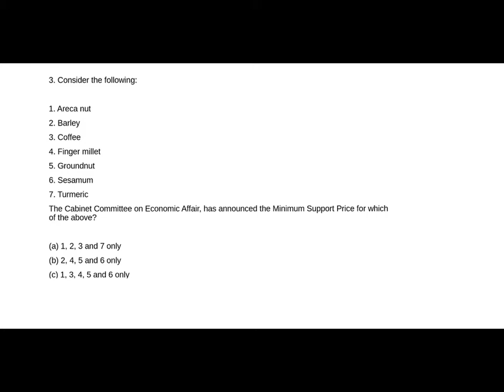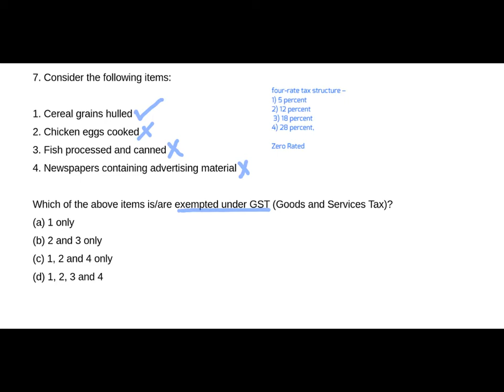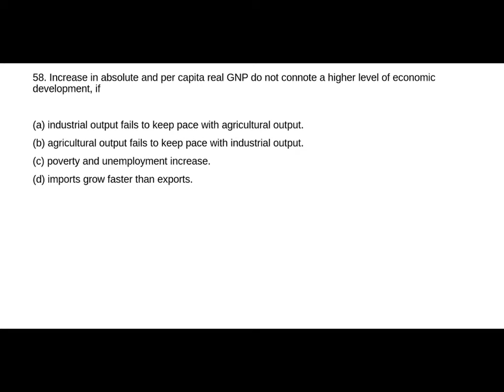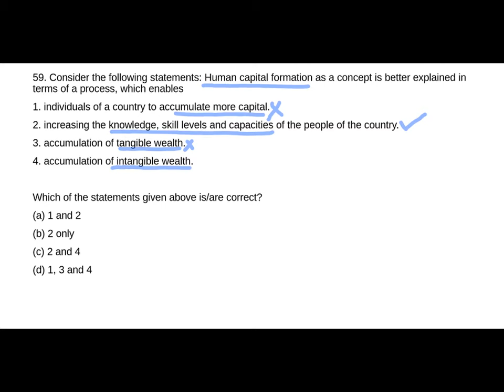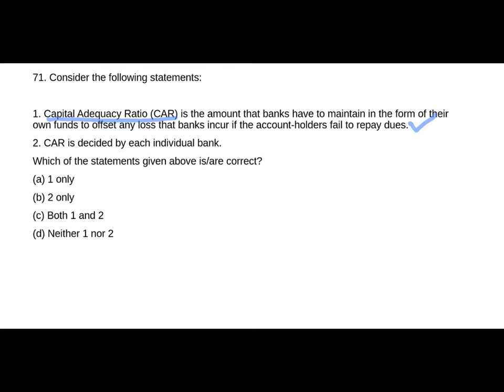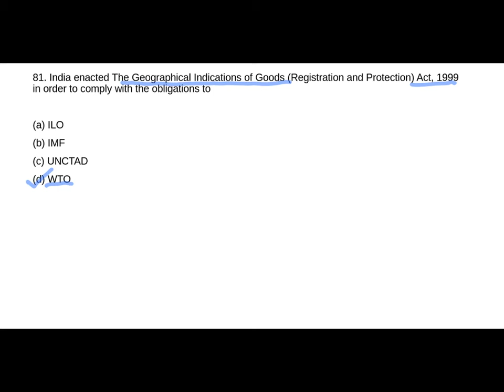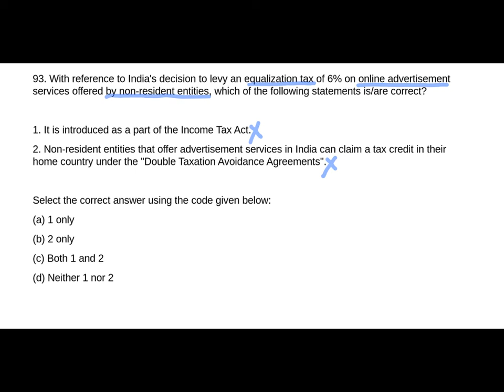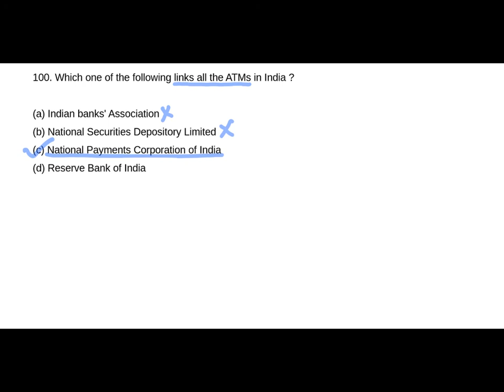UPSC PRELIMS 2018 - ECONOMY Questions Discussion with answer key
UPSC Prelims 2018, GS Paper I: Complete and easy explanation with answer keys of Economy Questions.